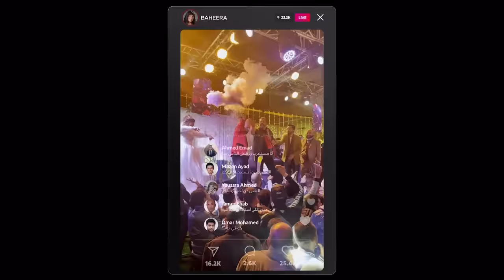Beit El Ruby Official Trailer | In Cinemas June 21 | بيت الروبي، في صالات السينما يونيو ٢١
Director: Peter Mimi
Cast: Karim Abdel Aziz, Karim Mahmoud Abdel Aziz, Nour, Tara Emad

When a private family event gets leaked on social media, Ibrahim Al Ruby decides to live in a village with his wife and children, far from people and the pressure of modern life. After his younger brother, Ihab, convinces Ibrahim to go back to the city for some important paperwork, the family embarks on a trip full of surprises that is bound to change the lives of the “Rubies”.

بطولة: كريم عبد العزيز/ كريم محمود عبدالعزيز / نور اللبنانية / تارا عماد

بعد انتشار حدث يخص عائلته على مواقع التواصل الاجتماعي قرر "ابراهيم الروبي" ان يعيش مع زوجته واولاده في قرية بسيطة بعيد عن الناس وعن ضغط الحياة الحديثة. يظهر اخوه الصغير "ايهاب الروبي" في القرية فجأة ليقنع ابراهيم بالنزول معه الى المدينة لاستخراج اوراق مهمة. فتأتي هذه الرحلة بمفاجئات كثيرة تتغير على اثرها حياة عائلة "الروبيز.